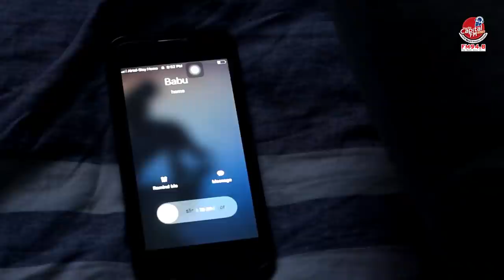Babu Bill ta Dao || Anwarul Alam Sajal || Bangla New Funny Video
Cast - Turjo, Rajoni Rafiq , Jahan Aronyo , Hridoy Al Miru ,Mahrin Samdani, Anwarul Alam Sajal
DOP & Edit - Mohammad Touhid
Thumbnail- Jahan Aronyo